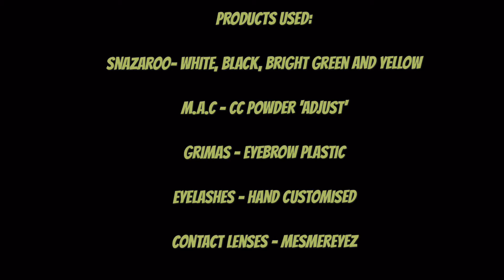The Grinch Drag Queen Transformation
Drag Queen Transformation into The Grinch.

Apologies for the poor quality at the start of the video, my camera didn't auto focus so the light bleached me out. It gets clearer half way through!

This was inspired by Alesha Henson's Grinch Face Paint.

Products used are listed at the end of the video.